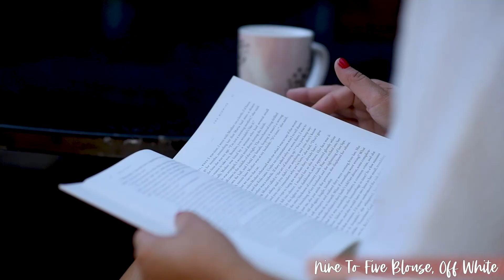Summer Style Guide☀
This is the perfect style guide for the cutest Summer looks! 😍 These outfits will have you looking chic for any Summer outing! 💜

Stay Chic!
XOXO
Team Chic Soul